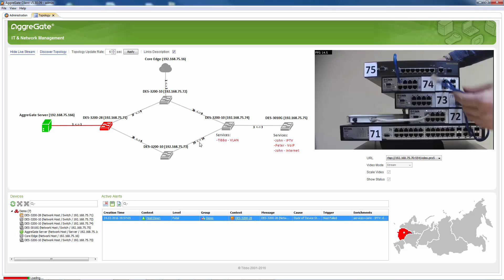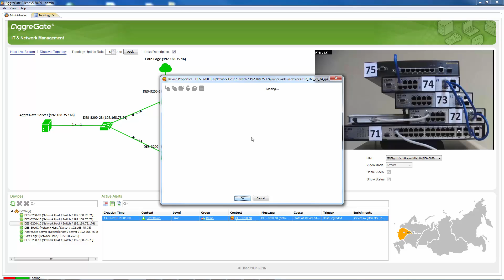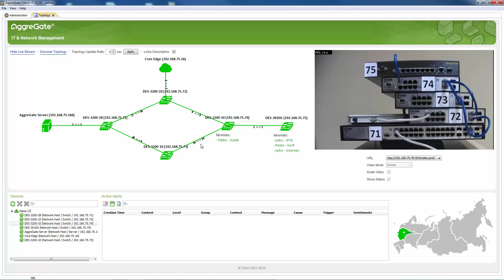Monitoring Access-level and Aggregation-level Telecom Networks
This video illustrates the concepts of IP network service monitoring that relies on topology-based event correlation. The
video was made quite short due to split-second SNMP polling performed by AggreGate Network Manager.

In this demo, IP services are imported from a third-party Inventory system. The custom UI for the demo, including the
customized fault/degradation alert list and IP video window, was built in AggreGate's integrated UI editor.